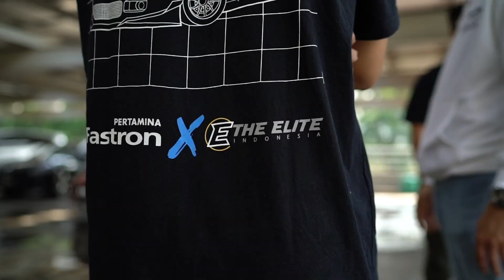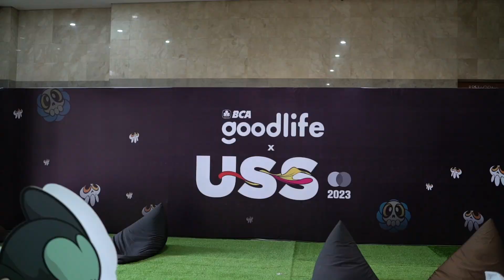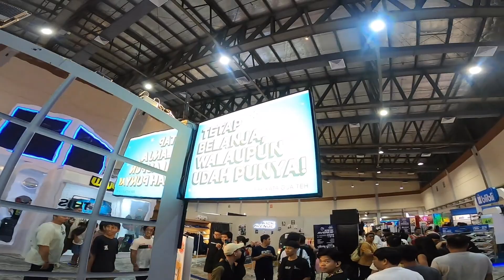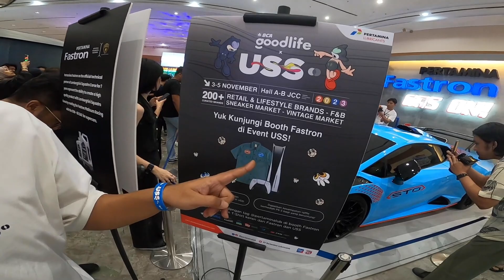MAIN DI EVENT LIFESTYLE, USS 2023! ADA APA YA? | ELITE VLOG